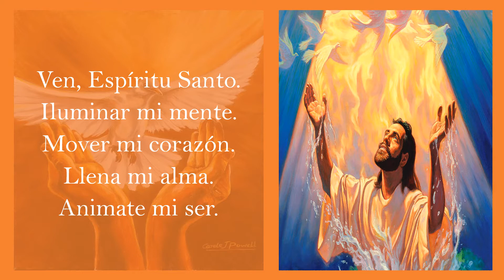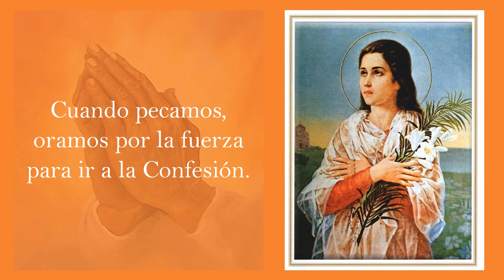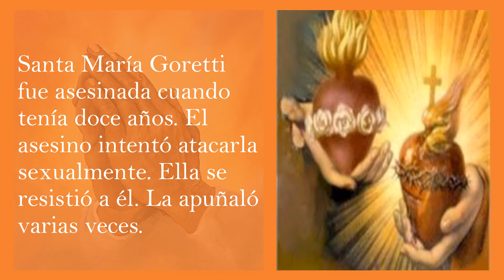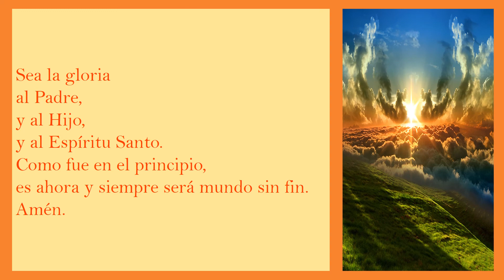Novena de Santa Maria Goretti ~ Tercer Día ~ Oraciones para la Protección de los Jóvenes